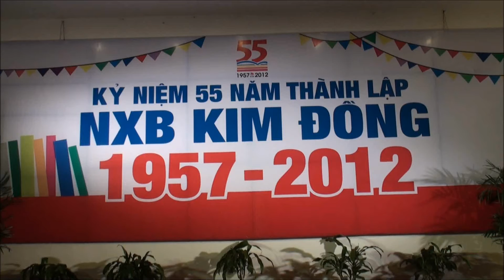HỒN QUÊ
Bài hát Hồn Quê của nhạc sĩ THANH SƠN do tốp ca nghiệp dư của phòng phát hành cn nxb Kim Đồng thể hiện, nhân dịp kỷ niệm 55 năm thành lập nhà xuất bản, tại SUN SPA RESORT- Đồng Hới Quảng Bình